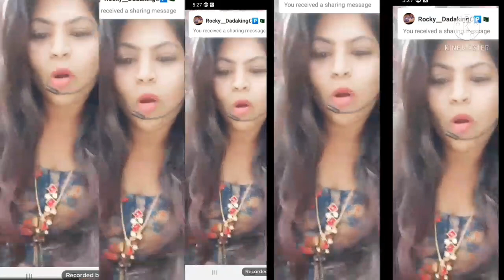video dhamaal now actor sunny video